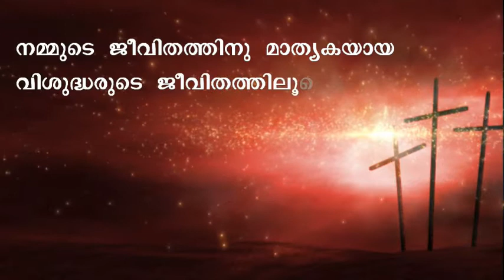അനുദിന വിശുദ്ധർ -July 10 St. Amalberga